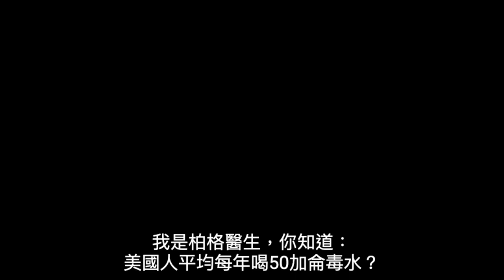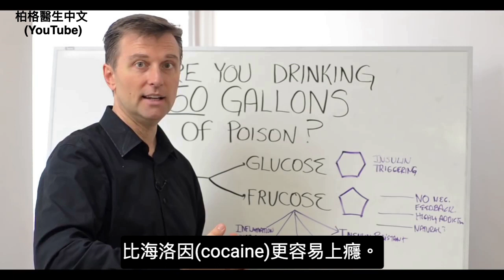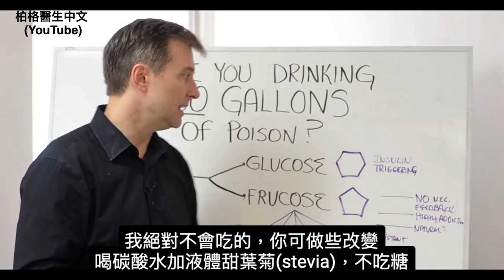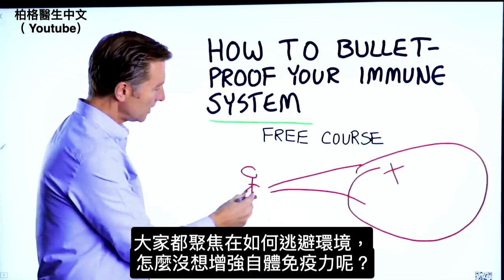一年喝50加侖毒糖水？脂肪肝和胰島素阻抗,柏格醫生 Dr Berg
你知道美國人平均每年吃進50加侖的毒藥嗎？如何避免？
時間標示:
0:00 你在吃毒藥嗎？
0:14 葡萄糖 vs. 果糖
0:54 果糖產生的問題
1:29 果糖中毒的徵兆
3:17 蘇打替代品
4:04 為什麼人們沈溺於果糖
5:02 高果糖玉米糖漿難以發現的來源
5:39 增強免疫力(免費課程，只限美國)

柏格醫生dr berg 談現今的一個大問題——美國人平均每年喝50加侖的毒糖水!
糖在體內轉化成兩種形式：葡萄糖和果糖。葡萄糖觸發胰島素，細胞吸收產生能量。你的身體習慣於處理和使用葡萄糖。然而，果糖是另一回事。你的細胞都代謝果糖。相反， 只有肝臟能夠代謝果糖。肝臟會以處理毒藥的方式來處理果糖。

為了處理掉果糖，肝臟必須將其轉化為脂肪積存，這些脂肪積存可以累積在肝臟、心臟和其他器官周圍。是脂肪肝的主要成因。

果糖也攪亂肝臟中的受體，導致胰島素阻抗和糖尿病。它還會導致脂肪肝、高膽固醇、高血壓、水腫、炎症和肝硬化。

請留意， 水果的果糖，和高果糖玉米糖漿(high-fructose corn syrup)是不同的。
避免喝汽水、果汁和糖果等產品。
檢查你購買食品的標籤。你會發現添加在麥片、優格、霜淇淋、零食，甚至所謂的"健康"食品中。

與其他形式的糖不同，你會吃大量果糖而不滿足，這導致過度沉迷於不健康汽水，比古柯鹼(cocaine)更容易上癮。

你可喝碳酸水加液體甜葉菊，代替含糖汽水飲料。

艾瑞克柏格(Dr Eric Berg)醫生介紹：
56歲，脊椎醫生， 他是弗吉尼亞州、加利福尼亞州和路易斯安那州的3州脊椎科醫生，￼執照一直維持有效。他是全球知名的健康生酮飲食和斷食專家，也是《新體型指南》和KB Publishing出版書作者。